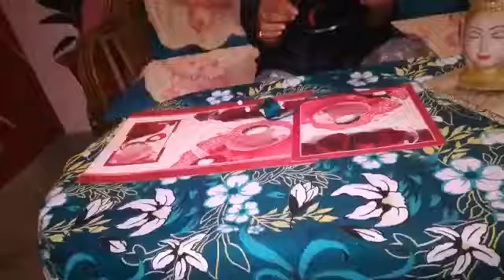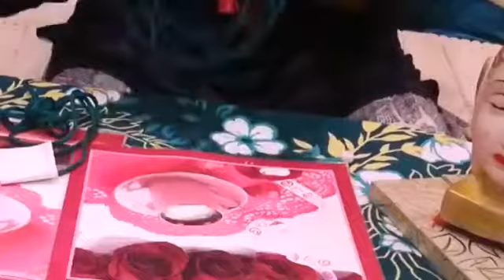Easiest way to make beautiful Dream catcher 😋😍😍🤩